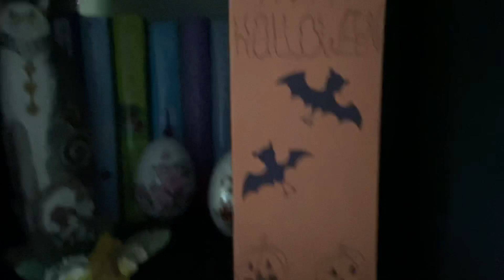my boo is gone